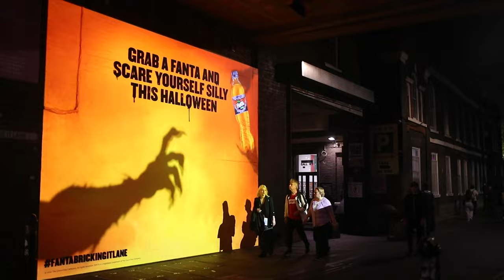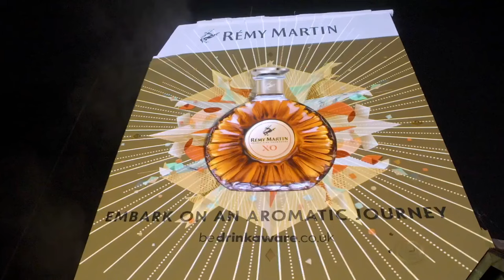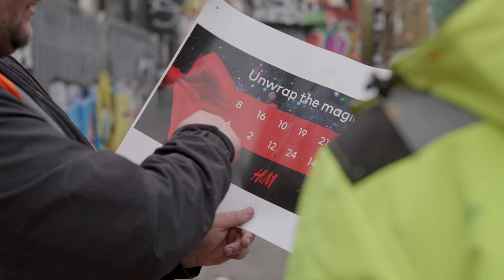2023 Mural Republic Reel for Website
A medley of our mural work across 2022